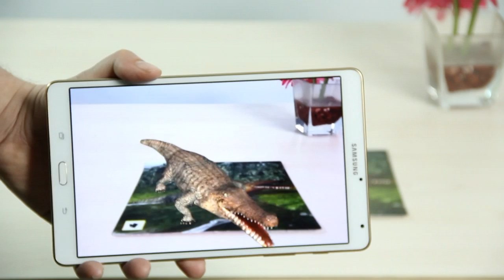Crocodile comes alive with augmented reality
Find and print the special cards.Then watch the animals come alive through your mobile phone or tablet. Works with Android and iOS